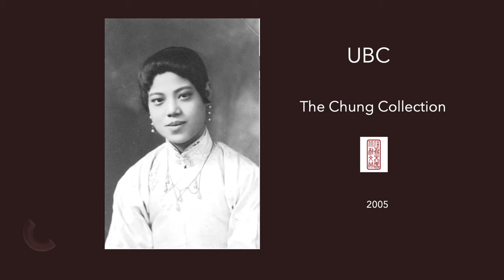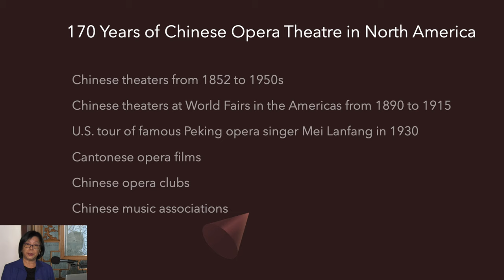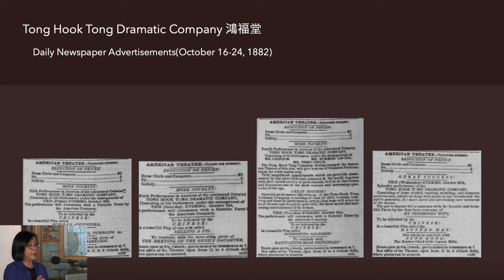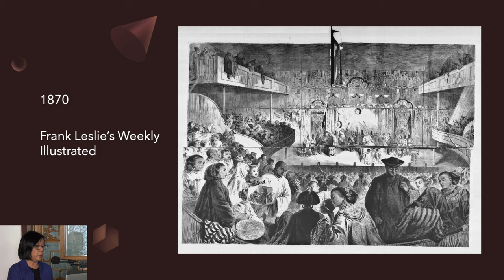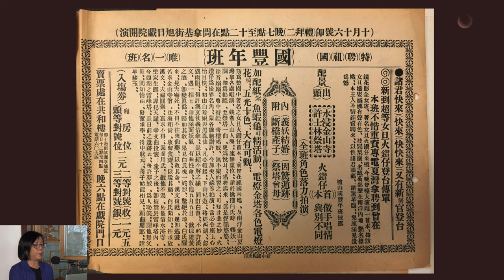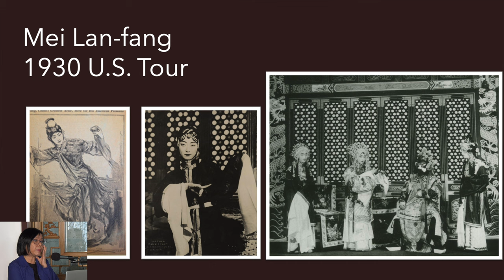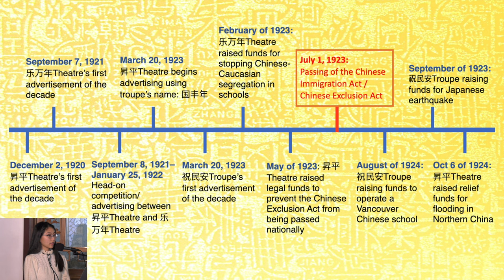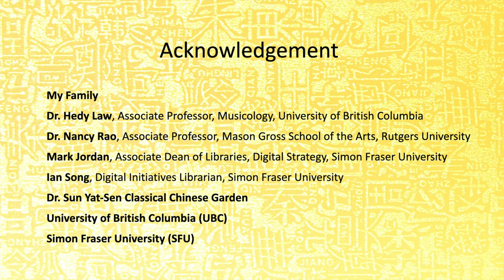Cantonese Opera in North America -Nancy Yunhwa Rao and Emily Liang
Cantonese Opera in North America -Professor Nancy Rao and  UBC's Emily Liang